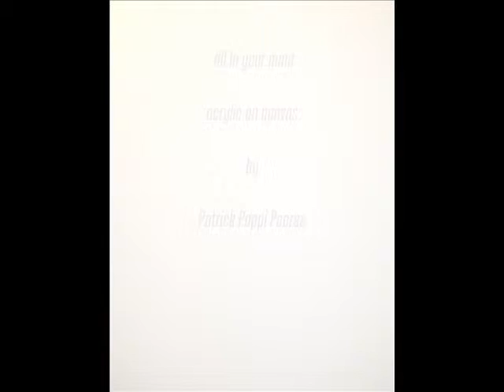all in your mind